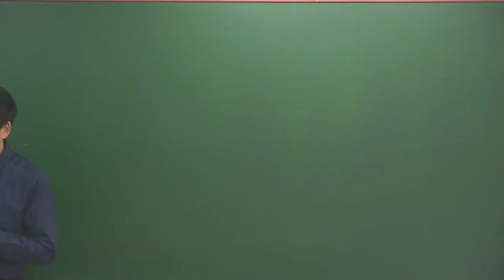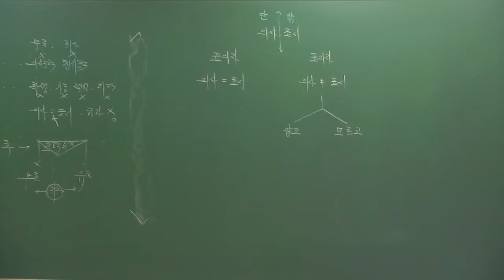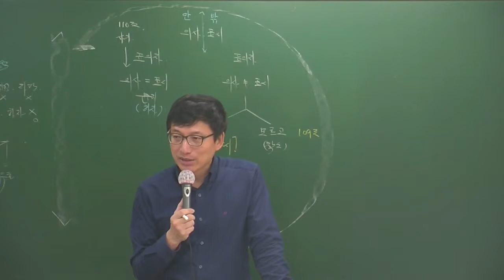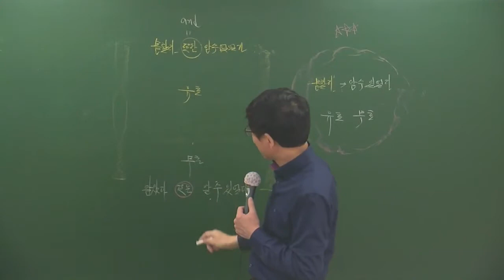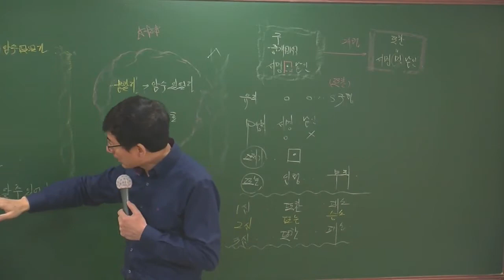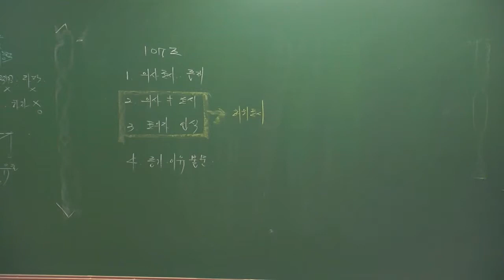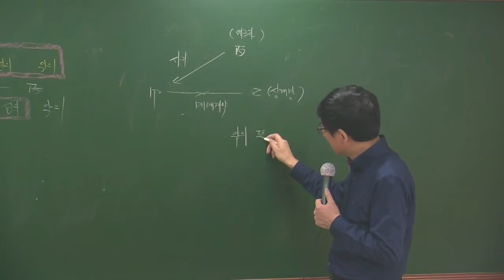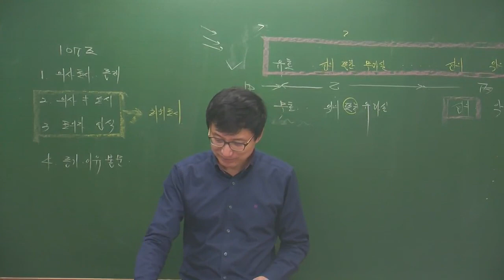민특3-4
3월 고급과정